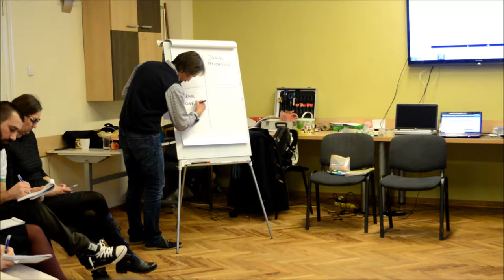Recognition of NFE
During the Seminar "NFE in Europe reloaded" (in a frame of the project "Innovation and e-Learning in service of youth work and non-formal education in Europe"), Darko Marković presented how youth work can be linked to the corporate field. He also presented how companies use non-formal educational activities in their work. In this video he gives an clarification of 4 "aspects" of the process of recognition of non-formal education and learning.